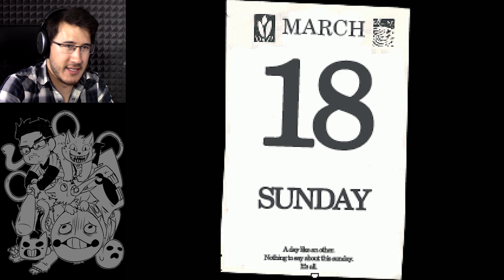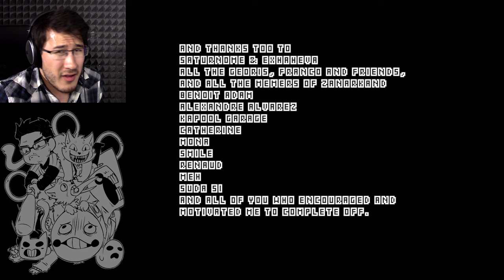THE FINALE (All Endings) | OFF Part 9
I was doing good... I was doing good... I was doing good...